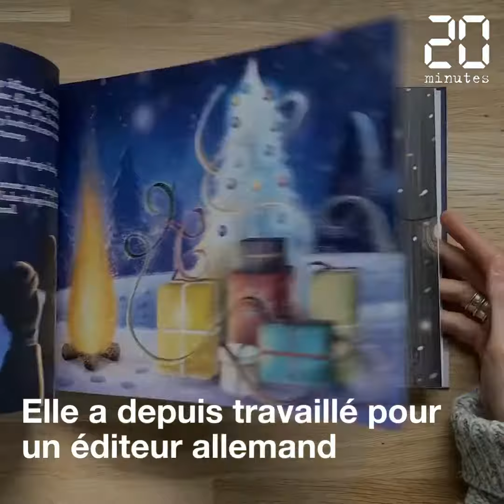Qui est l'illustratrice bretonne Kalon Sardin ?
Elle travaille pour des maisons d'édition installées aux Etats-Unis et en Allemagne et rêve de voir son petit personnage Erell, être diffusé en France.